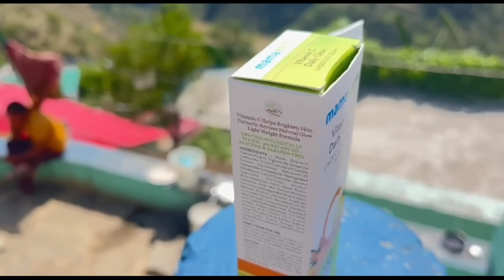मेरी ननद के ऊपर ऐसे Comments करना बंद करो😡 | Tarahul Vlogs🌴